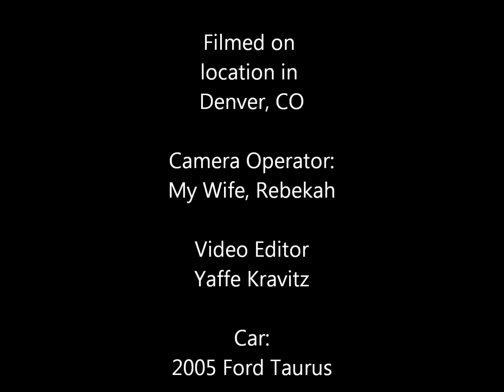Helium Balloon In Car - Awesome Physics Experiment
This is an experiment I did for Physics I Lab at the University of Colorado - Denver for an extra credit assignment.  We were asked to make a video of us driving down the road with a helium balloon and explain what happens when we accelerate and decelerate.  I made this over Spring Break.  Who knew Physics could be so much fun!